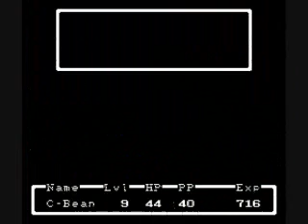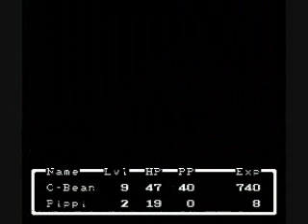EarthBound Zero {2}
i go to the grave yard and save Pipi! and got prepared wtih some stuf .Player and Footage by C-Bean